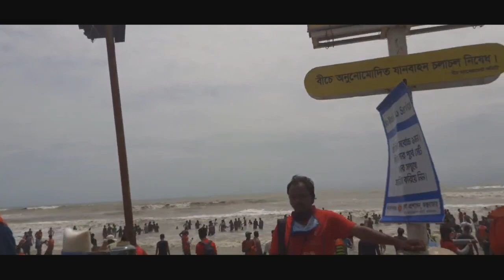কক্সবাজারে কাটানো আর ও কিছু সময়#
বাংলা ব্লগ# কক্সবাজারে কাটানো আরও কিছু সময় সেয়ার  করলাম আপনাদের সাথে♥♥♥। আসা করি আপনাদের ভালো লাগবে।।